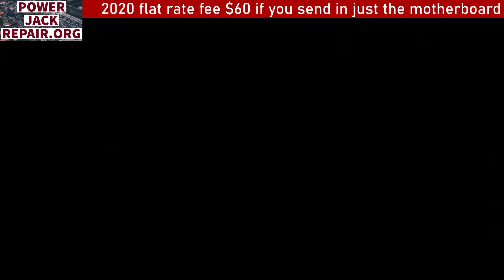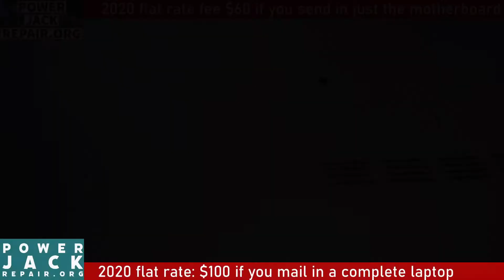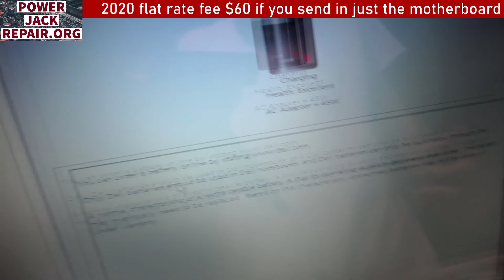Dell Inspiron 15 3000 disassembly laptop charge port power jack repair fix taking apart tear down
Dell Inspiron 15 3000 series disassembly laptop charge port power jack repair fix taking apart tear down guide.
Taking apart a laptop tear down disassembly guide faulty power jack broken charging port how to repair fix pushed in dc power jack How to repair or fix no power Do it yourself 101 tutorial on loose charging ports.

All of the tools we use for electronics repair (desoldering braid, solder, flux, soldering iron, kapton tape) could be found on our amazon page here: